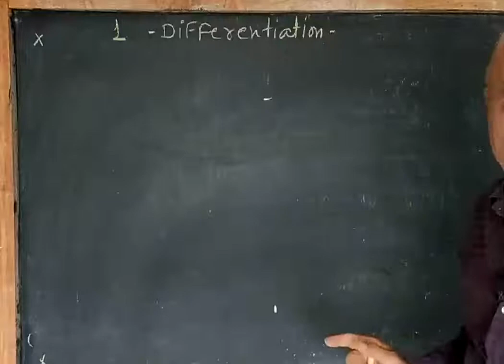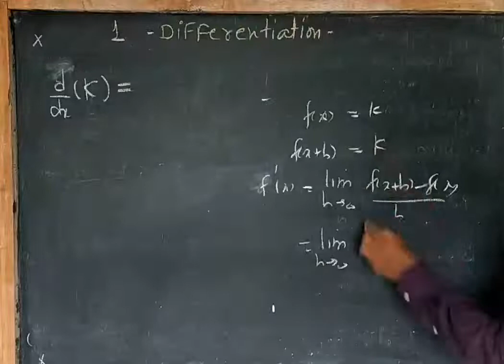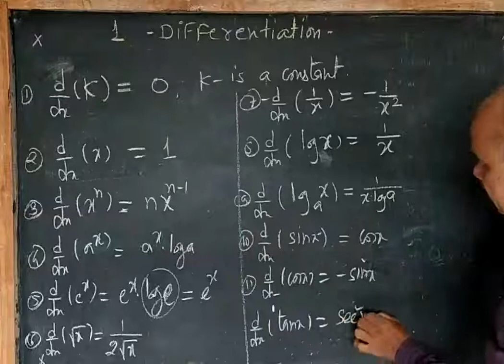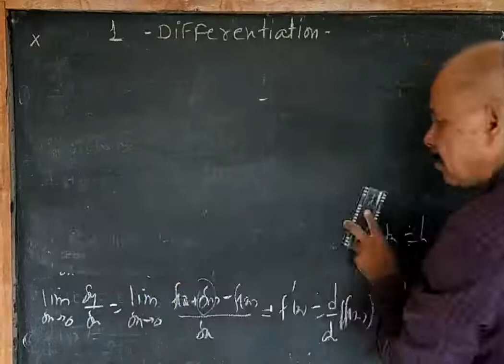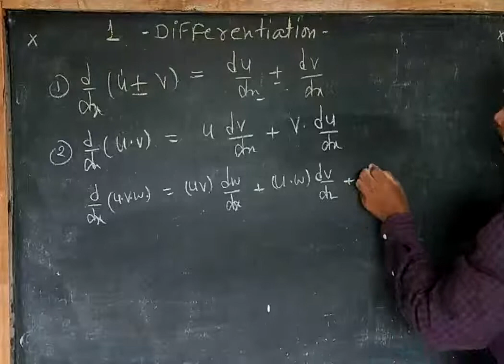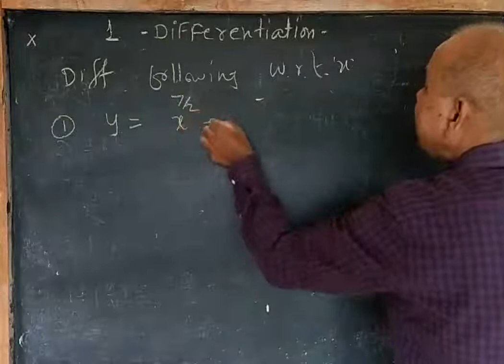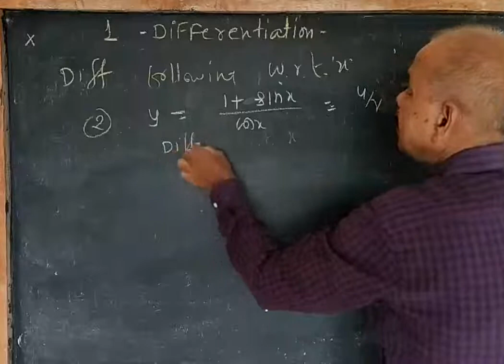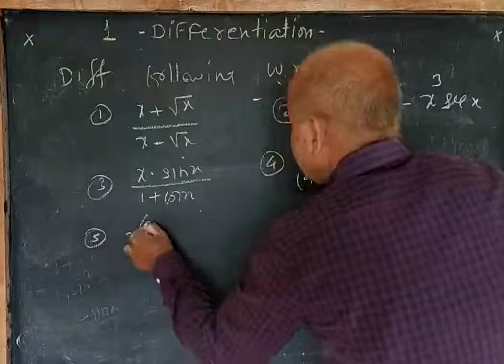Differentiation, Session-1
Content :
Definition of derivative, standard Results, Leibnitz notation, rules of derivatives.